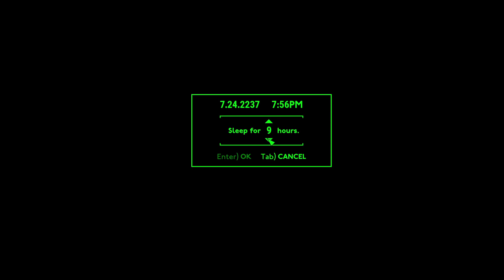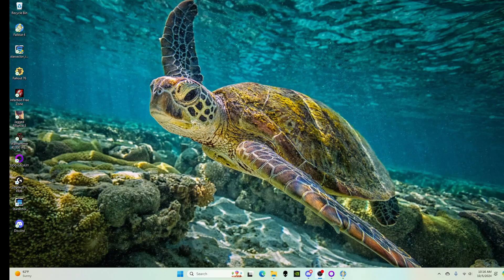#90 Fallout London Good Samaritan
Helping the people of Eastminster